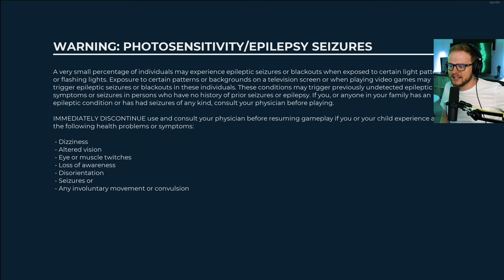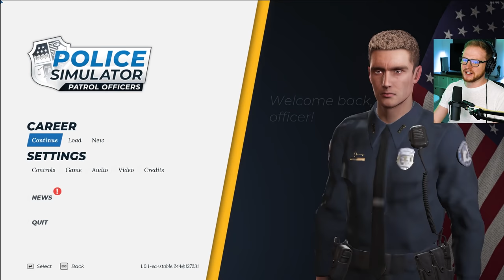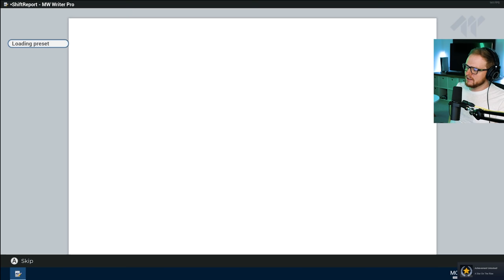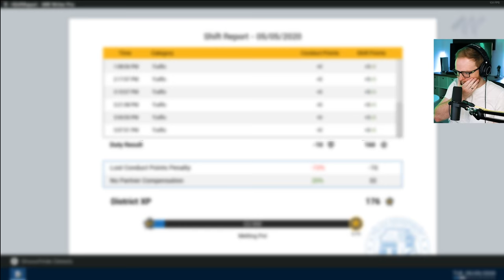CATCHING THEM CRIMINALS!! Police Simulator: Patrol Officers - Day 2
Police Simulator: Patrol Officers Part 2
Yes, I am back playing some more Police Simulator: Patrol Officers and here's my day 2 story. I finally managed a day where I didn't get either fired or get my legs split into two. Police Simulator: Patrol Officers is a great game and I'm loving it so far.

Police Simulator: Patrol Officers includes a dynamic traffic system that organically creates the traffic flow and car accidents, as well as emergency situations that can randomly pop up during your shift. Be ready to react at a moment’s notice! In the Open World of Brighton you will be able to choose neighborhoods for your patrols and make sure to keep them safe. With the Intuition System, your police officer will be able to pick up important clues during witness interrogations that could lead you to resolve situations the right way, so make sure you pay attention to everything being said and done. Police Simulator: Patrol Officers offers a Simulation mode for experienced players looking for the most authentic experience, as well as a casual mode for those looking for a more relaxing patrol in the streets of Brighton.

-Olli43